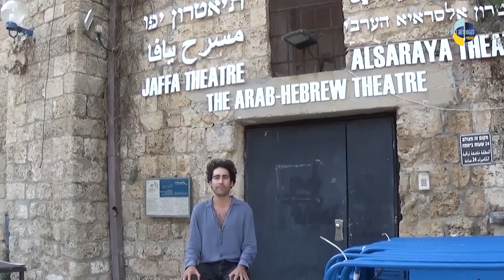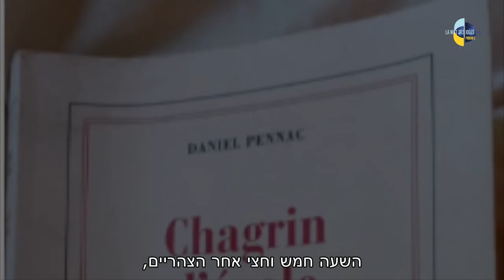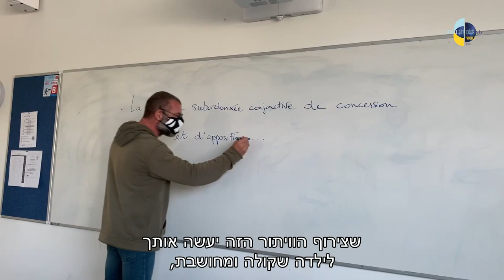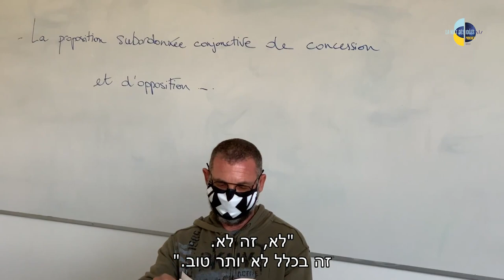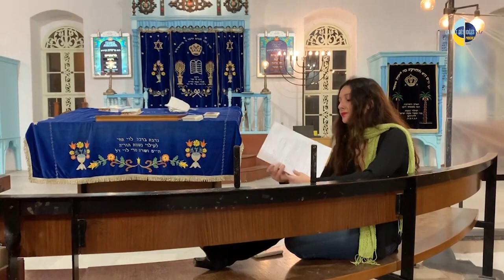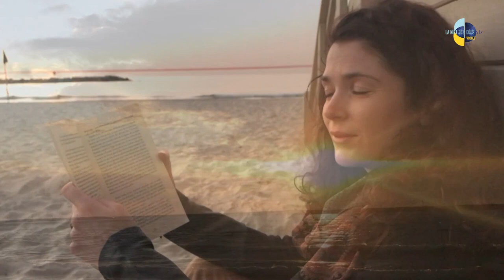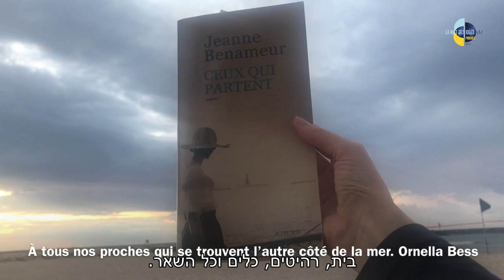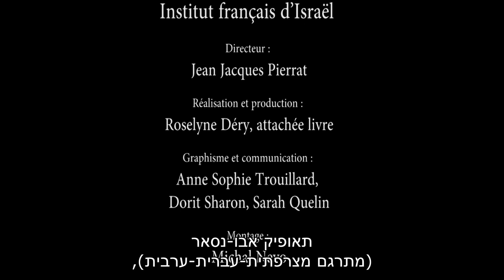קראו, אתם מצולמים! (כתוביות בעברית) / Lisez, vous êtes filmés (sous-titres en hébreu)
"Lisez, vous êtes filmés !" - 25 minutes de lectures filmées en français, en hébreu et en arabe.
Evènement dans le cadre de "La nuit des idées" – 6e ÉDITION

*** הסרט "קראו, אתם מצולמים
!" 25 דקות של קטעי קריאה מצולמים בצרפתית, עברית וערבית האירועה במסגרת "ליל הרעיונות" – מהדורה 6

© Institut français d'Israël 2021